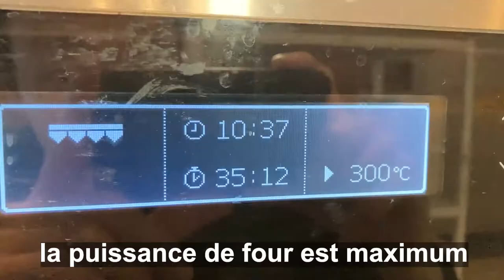【Découper le poisson】Sébaste mariné au miso, cuisine japonaise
la préparation du sébaste pour griller, le sébaste mariné au miso.
Cette méthode est très connue par le black cod au miso, cette recette est
donc applicable à différents poissons.

Ma recette du marinade au miso
200g de miso blanc
30g de saké
30g de mirin
45g de sucre

Si vous avez des questions, n'hésitez pas me demander!

Merci!